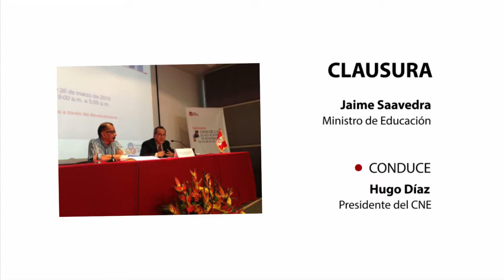Usos de las evaluaciones de rendimiento escolar/Clausura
Durante la clausura del seminario "Usos de las evaluaciones de rendimiento escolar en el Perú", Hugo Díaz, presidente del CNE, acotó que el éxito del sistema de evaluación de desempeño está subordinado a la reforma curricular. “Si queremos tener un buen sistema de evaluación del estudiante debemos contar con un buen currículo. Ambos procesos deben de ir de la mano y retroalimentarse”, comentó Díaz. Acto seguido, Jaime Saavedra, Ministro de Educación, clausuró el seminario y concluyó que estos hallazgos son “una señal de esperanza más que de éxito” y evidencian las brechas persistentes entre urbano y rural, y el déficit de la selva con relación a otros ámbitos. El evento fue  organizado por el CNE, con el apoyo del proyecto Fortalecimiento de la Gestión de la Educación en el Perú (FORGE), el 25 y 26 de marzo del 2015. Participaron directores del Minedu, representantes pedagógicos de todas las direcciones regionales de educación del país, miembros de la academia, de la cooperación internacional, ONG, asociaciones educativas, entre otros.